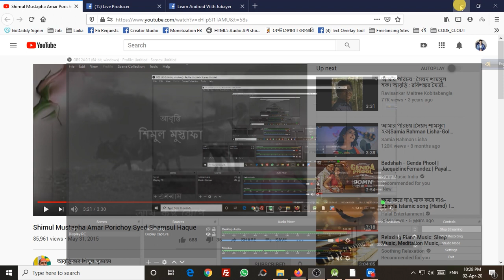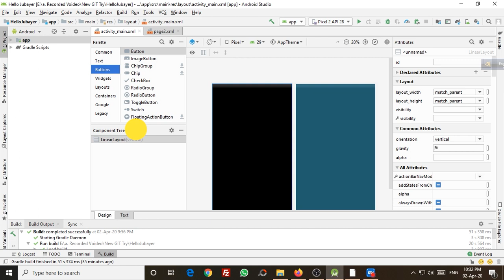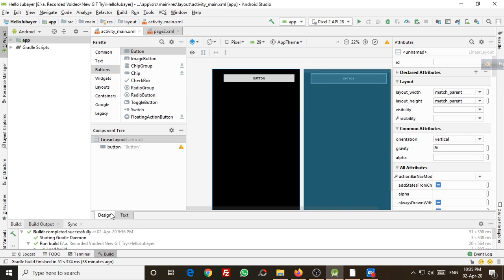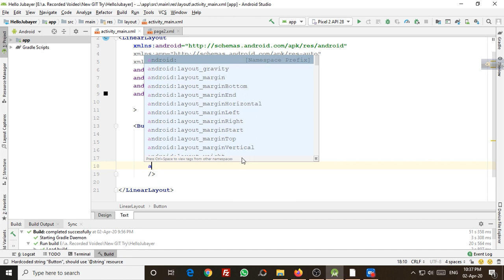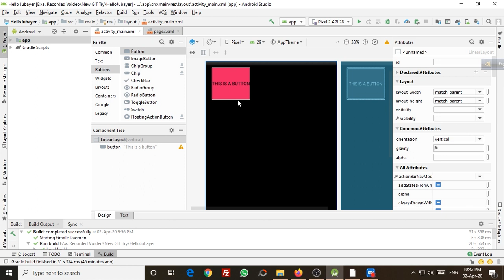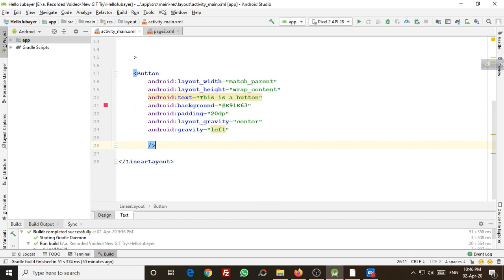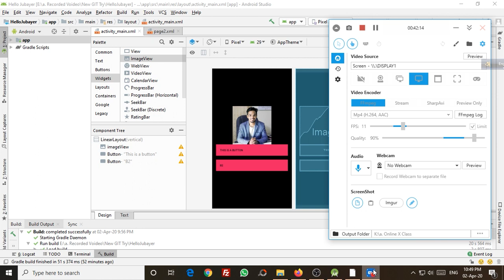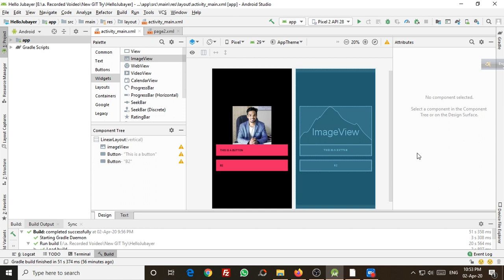Day_6: Learn Android With Jubayer | অ্যাপ ডেভেলপমেন্ট এর উপর ফ্রি অনলাইন ট্রেনিং এর পর্ব-৬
অ্যান্ড্রয়েড অ্যাপ ডেভেলপমেন্ট এর উপর ফ্রি অনলাইন ট্রেনিং এর পর্ব ৬। ঘরে থাকুন আর সময়টাকে কাজে লাগান প্লিজ 😍

✪ যুক্ত হয়ে নিন আমাদের ফেসবুক গ্রুপে।

মোবাইল অ্যাপ ডেভেলপমেন্ট এবং এই সেক্টরে ক্যারিয়ার গাইডলাইন নিয়ে আমার লেখা "মোবাইল অ্যাপে ক্যারিয়ার" বইটি অনলাইনে অর্ডার করতে পারেন

প্লিজ ভিডিওটি শেয়ার করে টাইমলাইনে রেখে দিন। আপনার বন্ধুতালিকার অনেকেই উপকৃত হবেন। আমরা সবাই মিলে একসাথে এগিয়ে গেলে এগিয়ে যাবে বাংলাদেশ ইনশাআল্লাহ।